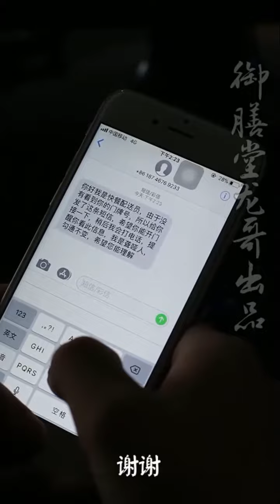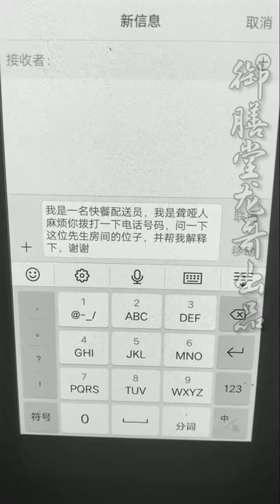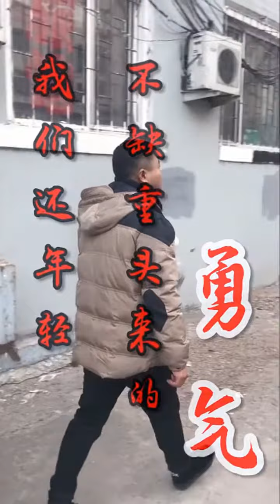工地刁钻经理拖欠农民工工资！还动手打农民工！看董事长如何处理？